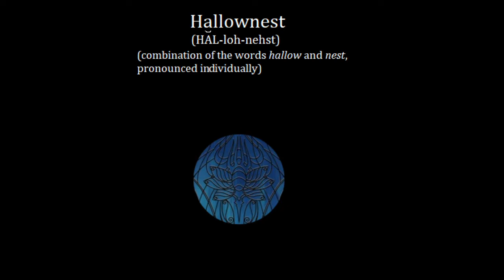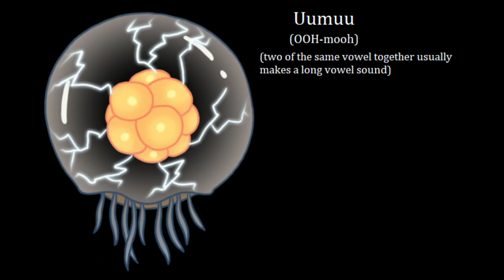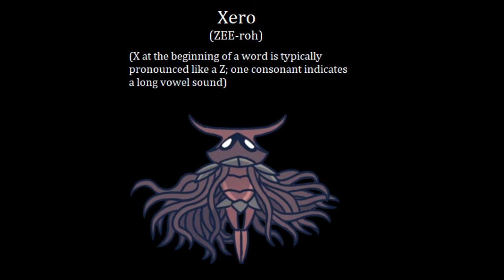Hollow Knight Pronunciation Key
I noticed that some people in the Hollow Knight community were unsure of how to pronounce certain names and words in the game, so I made this pronunciation guide to help.